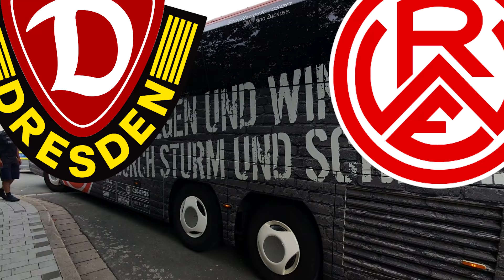3. Liga 8.4. Dynamo Dresden - Rot-Weiss Essen || Vorbericht || Vorschau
Verwendete Bilder von Wikimedia Commons, bei denen ich ebenfalls ihre Kredentien angeben soll: